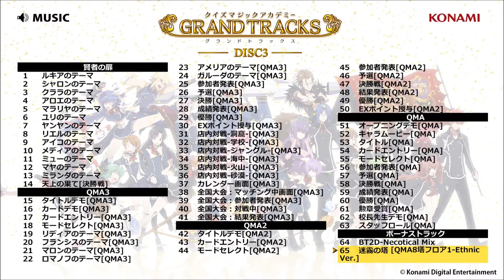迷霧の塔 [QMA8塔フロア1-Ethnic Ver.] / クイズマジックアカデミー GRAND TRACKS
最新作『トーキョーグリモワール』をはじめ、歴代8タイトルの未音源化楽曲を大収録した豪華3枚組！
イラスト満載の豪華ブックレット付属！